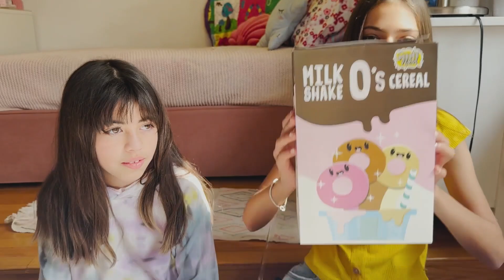MINI VERSE unboxing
Sketches, humor, comedia.